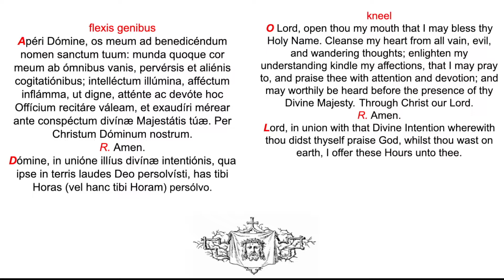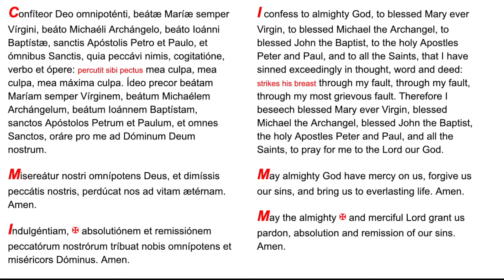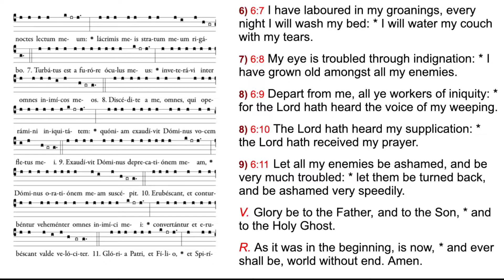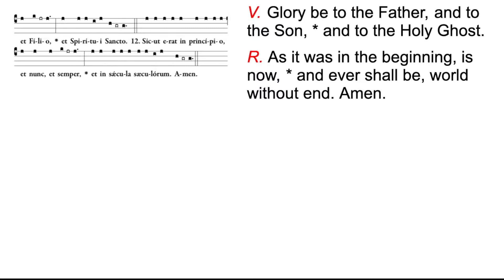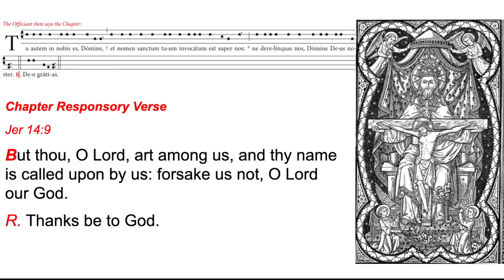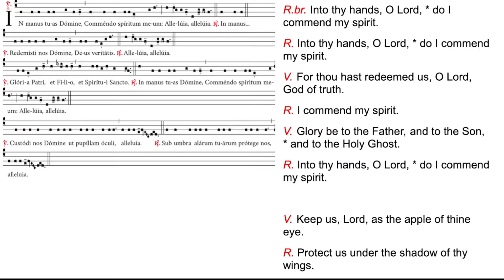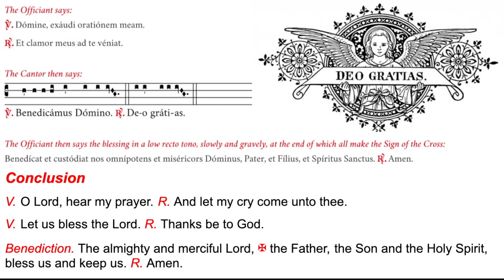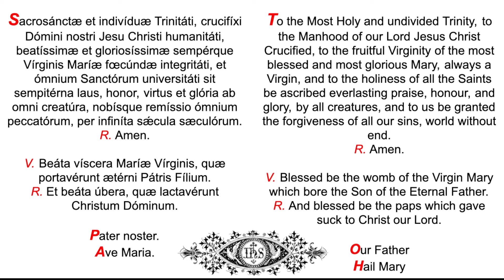🌙 Monday at Compline, Night Prayer Divine Office, chanted, Feria Secunda ad Completorium 🌙